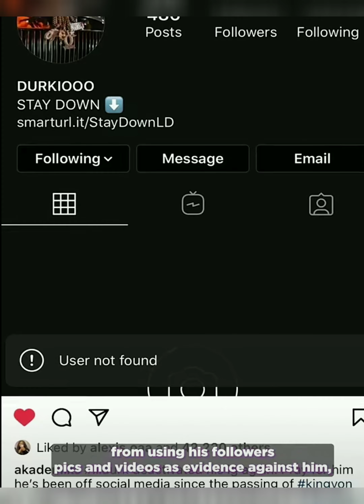💥💯lil Durk, kill**d or be killed ft Chicago vs Atlanta 💯💥